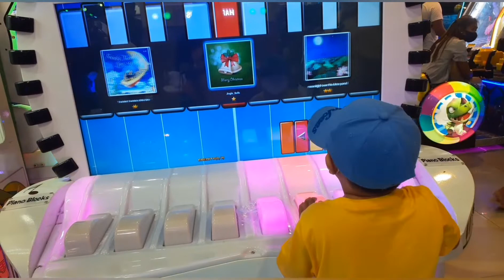Reyell's Day out at Robinson